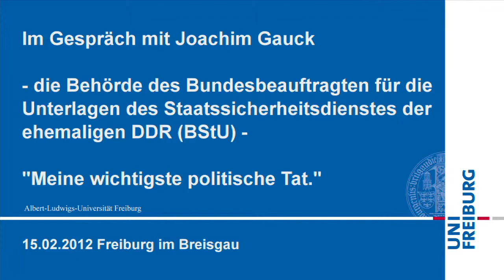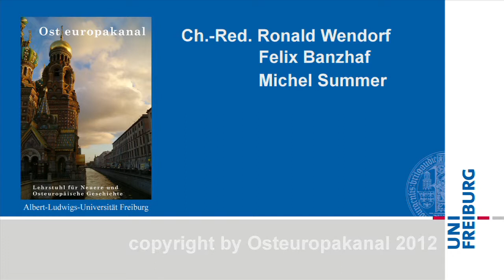Im Gespräch: Joachim Gauck und Ronald Wendorf [Teil 10]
BStU - "Meine wichtigste politische Tat."